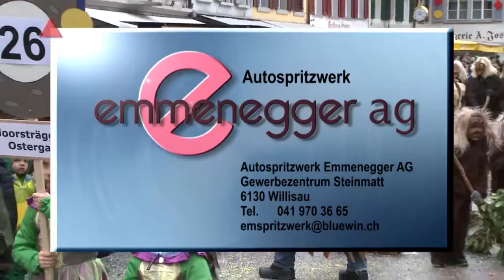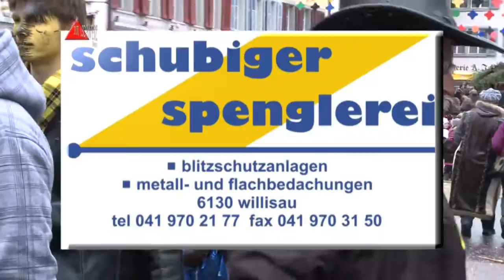Willisau 16 01 31 Städtlifasnacht Fasnacht Willisau Teil 3